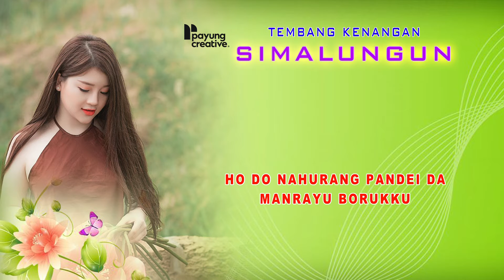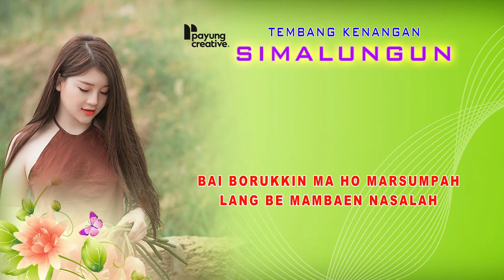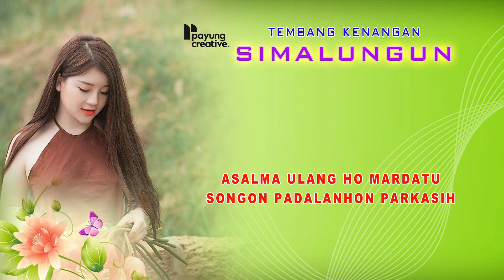CALON HELA | JHON ELYAMAN SARAGIH | LAGU SIMALUNGUNG PALING SEDIH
Payung Record Official adalah produsen lagu simalungun,lagu simalungun lama,lagu simalungun paling sedih,lagu tortor simalungun terbaru,lagu remix simalungun,lagu remix simalungun terbaru,lagu simalungun terpopuler,lagu simalungun terbaru 2022
Dukung nasiam hanami torus berkarya inma nalaho pamajuhon lagu lagu simalungun
Diatei Tupa Horas...Horas...Horas!
Lagu Simalungun Terbaru 2022
Karya Ciptaan :
Vocal                :
Produser          : Jhon Irwanto Sipayung
Studio              :
Produksi          : Payung Record Official

Contact Person Artist Management Payung Record Official
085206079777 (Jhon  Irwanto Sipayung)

Selamat datang di channel payung record official.
channel ini menyediakan kumpulan lagu simalungun,lagu simalungun terbaru,lagu simalungun terbaik,lagu simalungun terpopuler,lagu simalungun sedih,lagu simalungun enak didengar,lagu simalungun romantis...

Copyright@2021 Payung Record Official